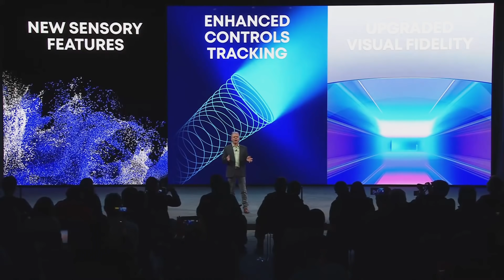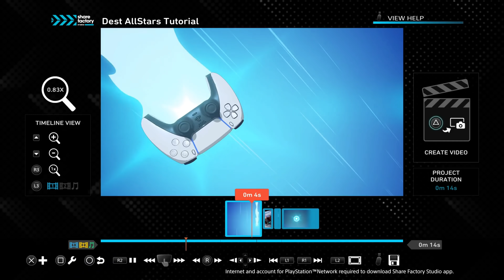BOMBA DA SONY: PLAYSTATION VR2 TUTTE LE INFO + NUOVO HORIZON CALL OF THE MOUNTAIN